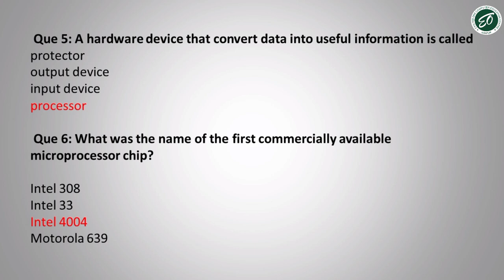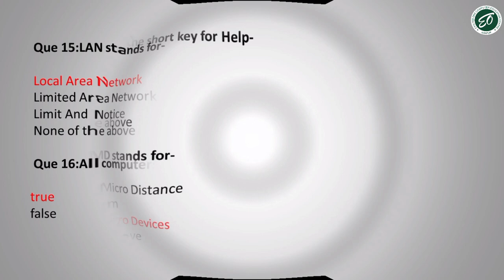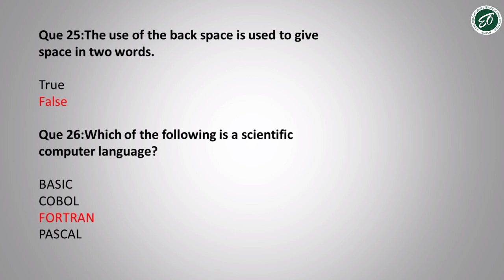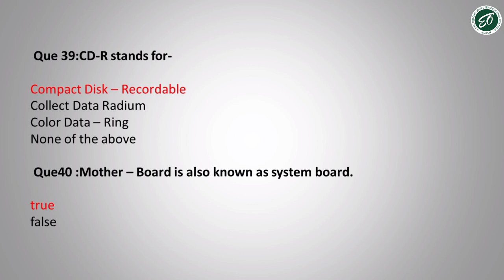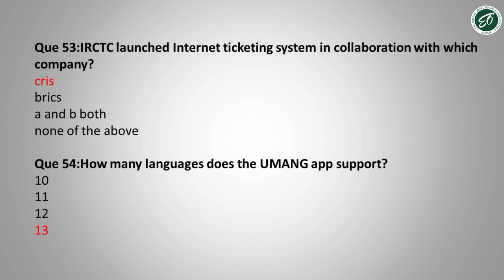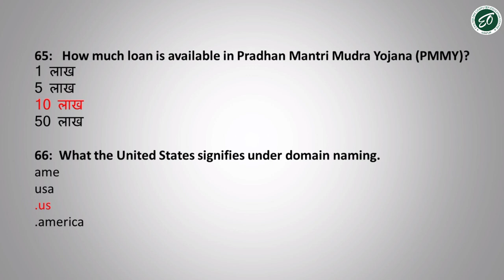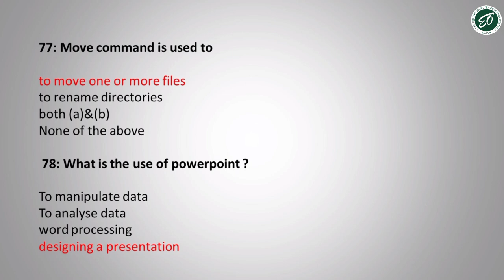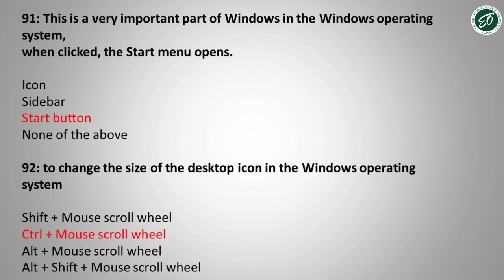MCQ's for examination